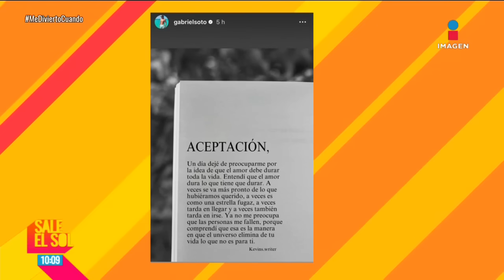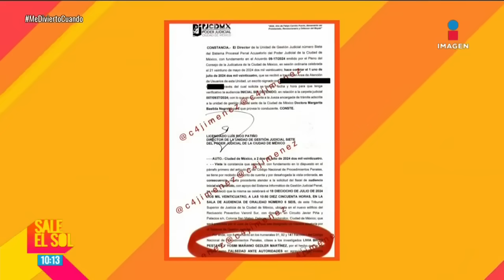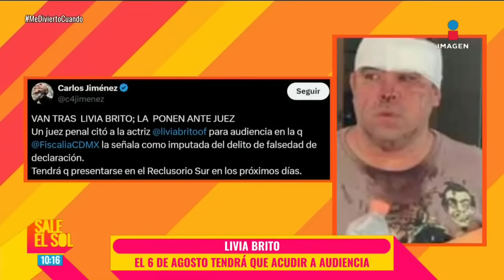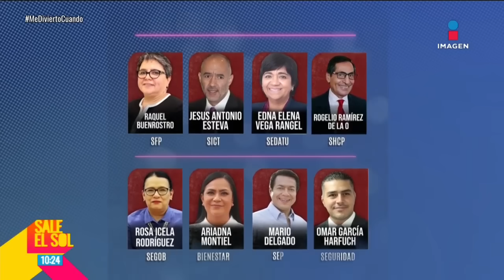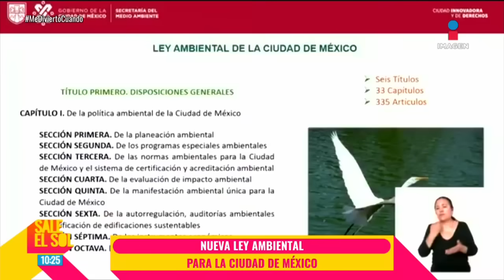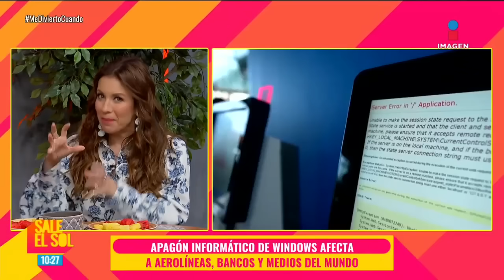¿Gabriel Soto MANDÓ una indirecta a Irina Baeva en sus redes sociales? | Sale el Sol | 19/07/2024